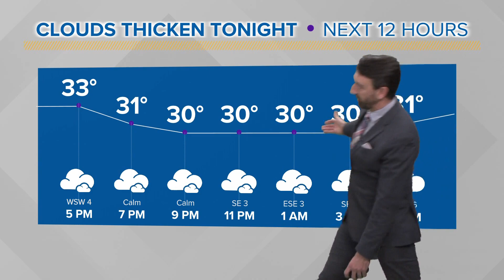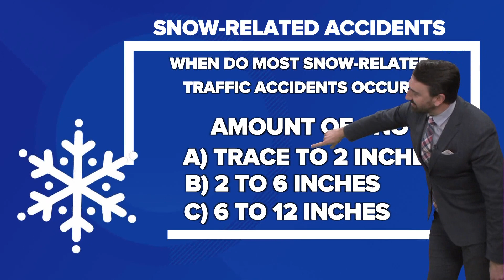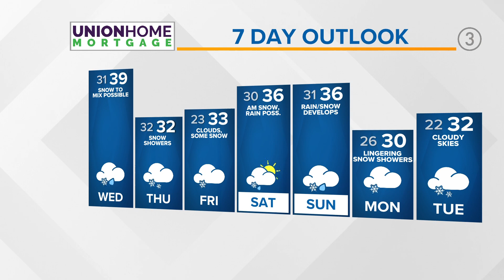Cleveland weather forecast: Winter weather advisory in place for all of Northeast Ohio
Here's your Cleveland weather forecast from 3News Senior Meteorologist Matt Wintz:

Snow is back in the forecast but so is rain...for some that is. Before diving into the details of this inbound system. Let's focus on the rest of today. Cloud cover increases tonight and temperatures near 30°. In short, you have plenty of time to get done what you need to get done if you don't want to venture out in the mess that tomorrow will be.

Now onto tomorrow...aka snow...rain...and more snow. When does it start? Well, way early and that's the biggest concern with this whole system. While each system may seem the same, they certainly aren't. This one takes aim at the morning drive whether that's into work, dropping the kids off at daycare/school, you name it...it'll be impacted. Truthfully this system isn't about the amount of snow we will get, it's really about the timeline of it all.

ODOT crews will be able to pretreat the roads ahead of this one, but some of us end up getting some rain out of this system too. With warm air intruding the cold around midday, we'll get rain on top of existing snow from the early morning. Not everyone will see rain...models keep part of our far northwestern counties in the all snow zone. The division of snow/rain will be important for not only totals initially but also how it's handled across the area. Rain on top of snow for most will make things messy and the road treatment process slower. Start planning your Wednesday accordingly now.